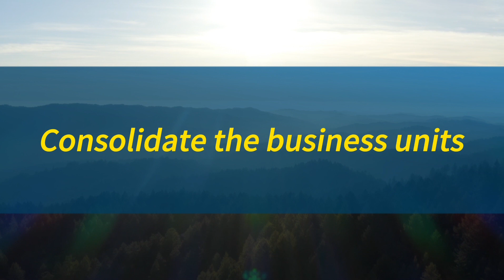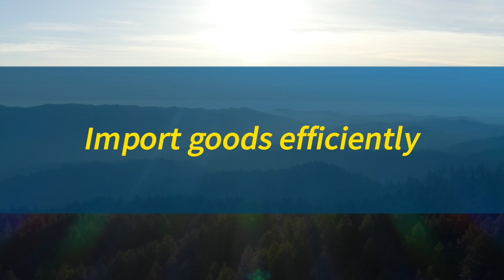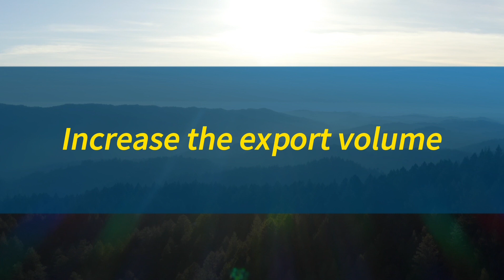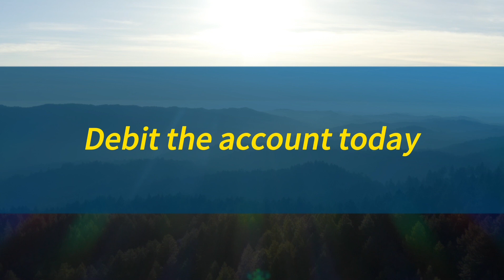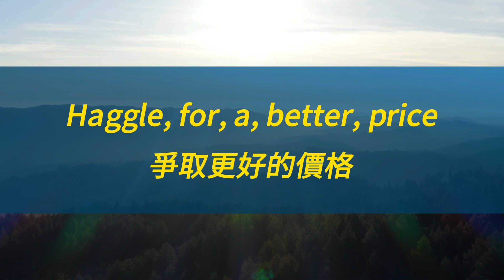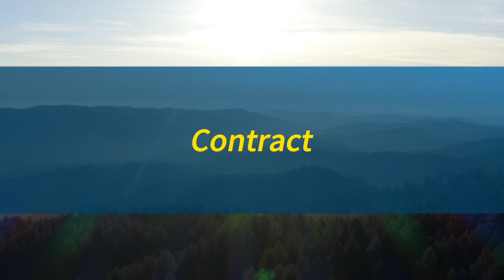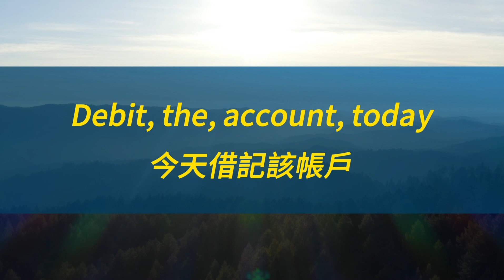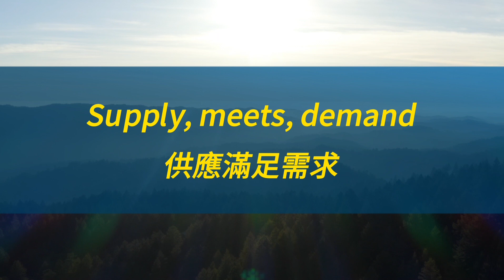過年也要學英文！一小時不間斷英文聽力訓練 聽懂美國人說什麼